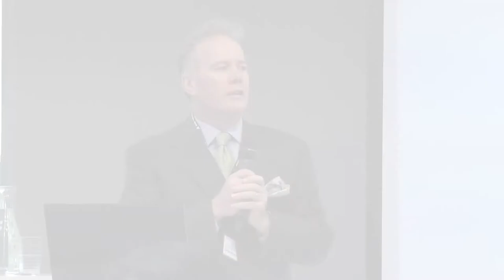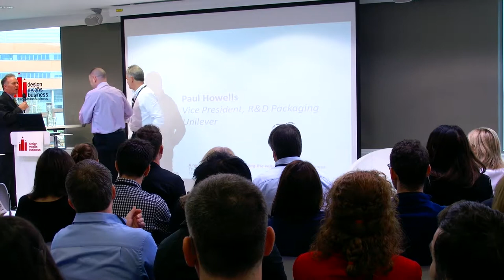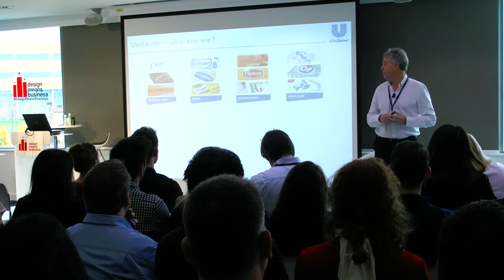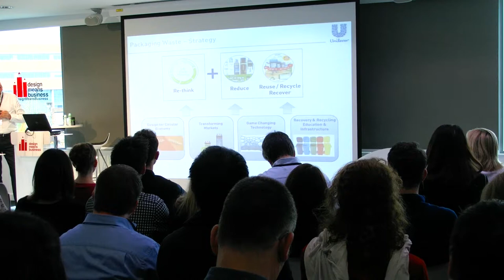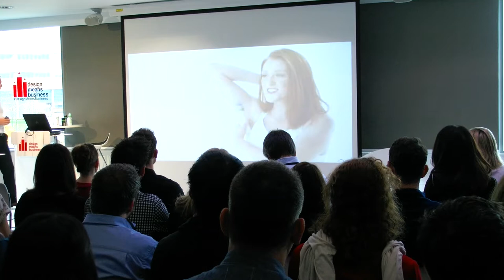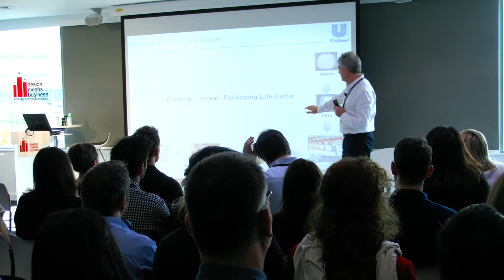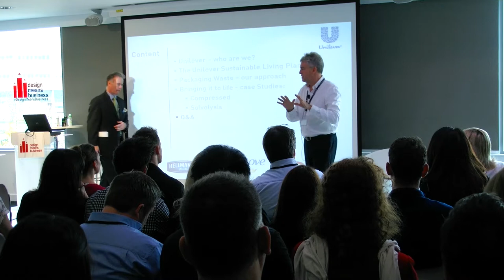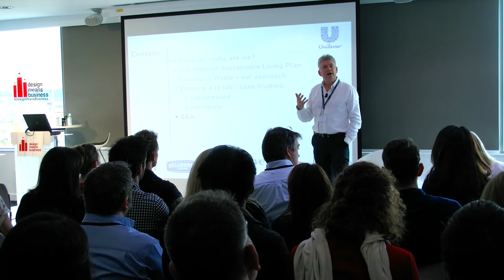Design Means Business Conference